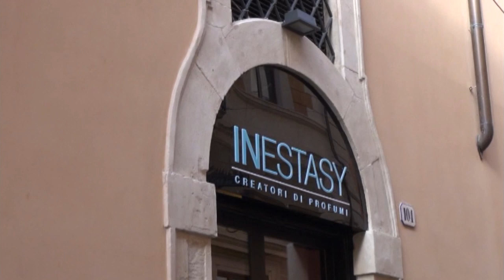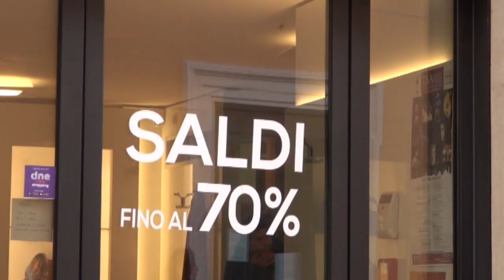Fase 2. Atsc: "Agenti di commercio penalizzati"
Gli agenti di commercio sono stati penalizzati nell'ultimo decreto legge. A dirlo è il presidente dell'Atsc Franco Damiani.